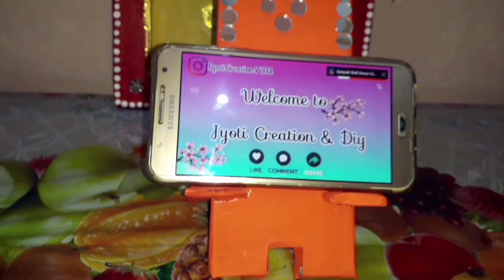2 Unique Cardboard Diy Craft Decor Ideas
2 Diy Cardboard Craft Decor Ideas || ‎@JYOTI CREATION & DIY

You Will require the following thing to makr your super easy and affordable CardboardCraft Ideas .

Thanku for Watching "Jyoti Creation & Diy"::-)))

Also press on the bell icon to Receive Notifications of more such Content. !!!